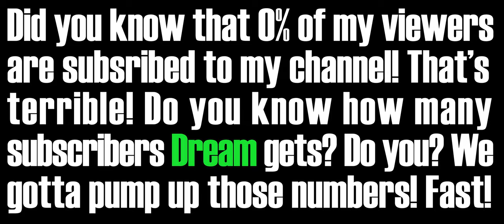The Student of Prague - The Original Art Film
I think with a greater use of intertitles this actually could've been quite great. However, most scenes tend to forgo them. They hang around like dead air and lack the necessary tension to make them engaging. It feels more like padding, which, sadly, much of the film is.

Films Featured:
The Student of Prague
A Trip to the  Moon
The Great Train Robbery
The Four Troublesome Heads

Like & Sub! Tryna' outsub Dream by the end of next year.